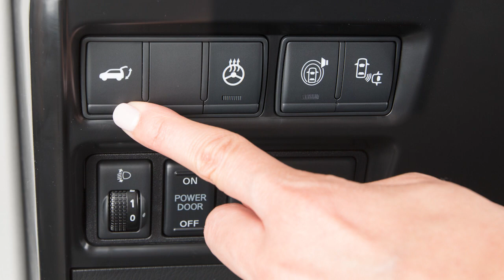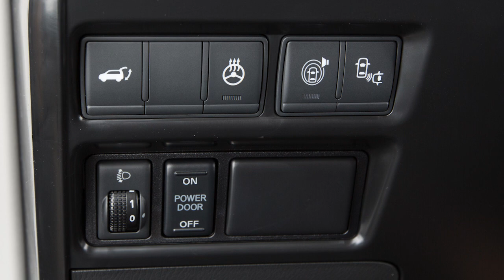2024 Nissan Armada - Hayon